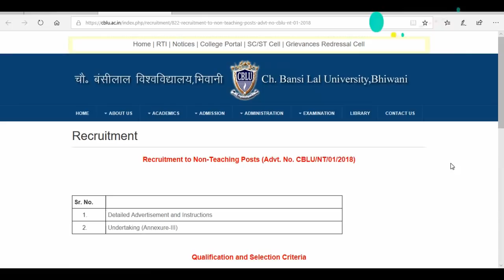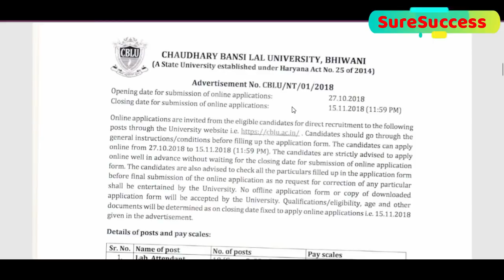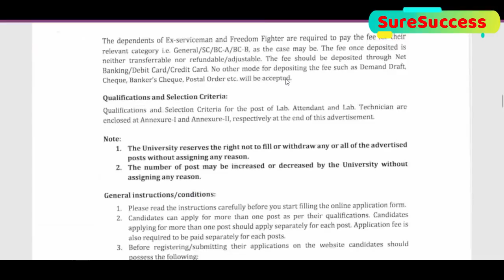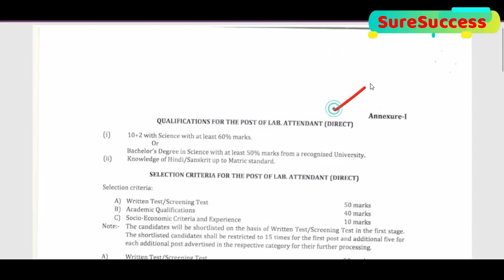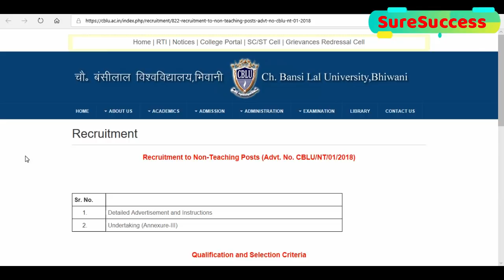CBLU BHIWANI HARYANA RECRUITMENT 2018 FOR 12TH & B.A./B.SC. PASS CANDIDATES / भिवानी में भर्ती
CBLU BHIWANI HARYANA RECRUITMENT 2018 FOR 12TH & B.A./B.SC. PASS CANDIDATES, भिवानी हरियाणा में भर्ती

Sr. No.            Name of Post
   1. Lab. Attendant
   2. Lab. Technician (Department of Psychology)
   3. Lab. Technician (Department of Geography)
   4. Lab. Technician (Department of Botany)
   5. Lab. Technician (Department of Zoology)
   6. Lab. Technician (Department of Chemistry)
   7.  Lab. Technician (Department of Physics)